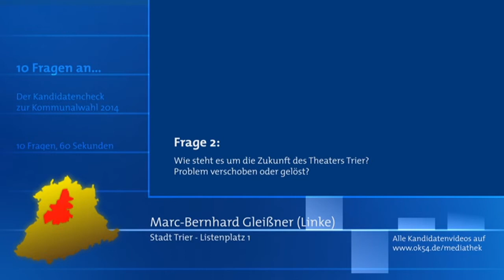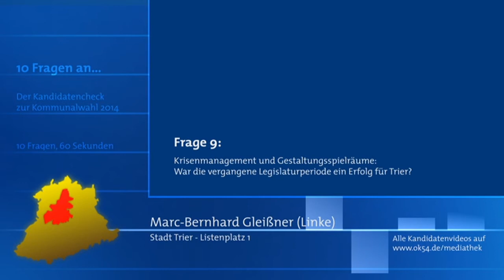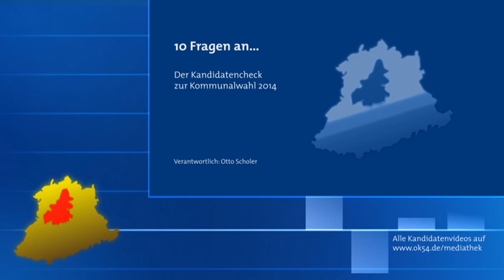10 Fragen, 10 Antworten, 10 Minuten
Marc-Bernhard Gleißner (Die Linke) zur Stadtpolitik und Kommunalwahl 2014

Mit einem ganz neuen Format stellt OK54 Bürgerrundfunk acht Listen zur Wahl des Stadtrates Trier mit deren Repräsentanten/-innen in acht einzelnen Sendungen vor. Der Titel ist Programm: "10 Fragen, 10 Antworten, 10 Minuten". Im Klartext: Acht Kandidaten bekommen jeweils die gleichen 10 Fragen gestellt und haben exakt 60 Sekunden Zeit, um die Frage treffend zu beantworten. Das ist eine durchaus interessante Herausforderung für die Kommunalpolitiker, um in kurzer Zeit möglichst verständlich die Position der Partei bzw. Freie Wählergemeinschaft darzustellen. Ab Montag, 05. Mai können die Zuschauer von OK54 die Antworten vergleichen, denn ab dem Tag gehen die Produktionen bis einen Tag vor der Wahl am 25. Mai täglich auf Sendung.

OK54 Bürgerrundfunk hat intensiv über das Format für die Sendungen zur Kommunalwahl im Vorfeld beraten. Erst war eine Diskussionsrunde von acht Personen der acht Listen für die Stadtratswahl in der Diskussion. Sehr schnell wurde klar, dass dies aus Zuschauersicht hinsichtlich der Länge der Sendung problematisch ist. 90 Minuten politische Diskussion sind einfach zu lang. Also hat man ein Format entwickelt, welches kurz und informativ ist, sowie Vergleiche zwischen den Listen ermöglicht und den Parteien ermöglicht, ihre Inhalte darzustellen. Entstanden ist das Format "10 Fragen, 10 Antworten, 10 Minuten" mit einer Gesamtlänge von ca. 12 Minuten.

Die Fragen in der Sendung beschäftigten sich mit den Themen Zukunft des Theaters, Moselaufstieg, Nordumfahrung und Westtrasse, marode Straßen, Schulkonzept, Verkehrsanbindung der Höhenstadtteile, Inklusion, Situation am Wohnungsmarkt und der Haltung zur Chance für ein Stadtratsfernsehen. Außerdem konnte jeder Studiogast die Arbeit des Trierer Stadtrates in den vergangenen 5 Jahren bewerten. Zumdem waren ebenfalls 60 Sekunden Zeit, um die Schwerpunkte der politischen Arbeit in der nächsten Legislaturperiode aufzuzeigen. Am Ende der Sendung mussten die Studiogäste zu 5 Stichworten eine spontane und kurze Antwort geben. Die Stichworte waren Klaus Jensen, Stadt am Fluß, Stadtvorstand, Haushaltslage und Deutschland-Rallye.

Als Gäste waren im OK54-Studio: Dr. Ulrich Dempfle (CDU), Sven Teuber (SPD), Christiane Probst (FWG), Petra Kewes (Bündnis 90/Die Grünen), Tobias Schneider (FDP), Marc-Bernhard Gleißner (Die Linke), Moritz Rehfeld (Die Piraten) und Michael Frisch (Alternative für Deutschland/AfD).

Die acht Sendungen werden ab Montag, 5. Mai täglich bis einen Tag vor der Kommunalwahl mehrfach im Fernsehprogramm von OK54 ausgestrahlt. Zusätzlich sind alle Sendungen nach der jeweiligen Erstausstrahlung in der OK54-Mediathek abrufbar.